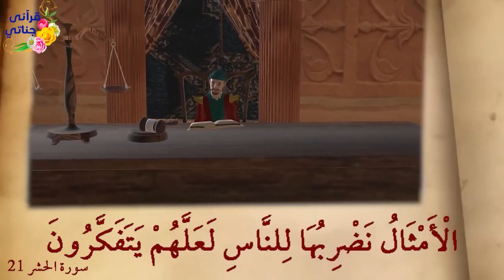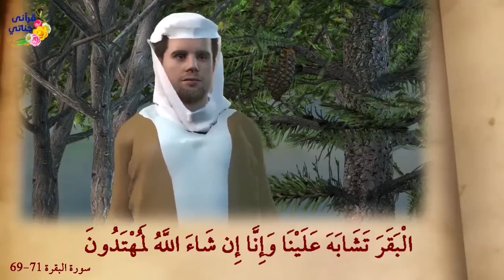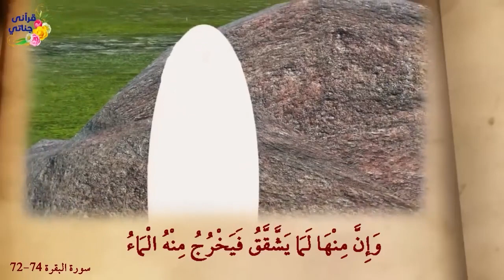من روائع القصص القرآني قصة جرة الذهب وقصة بقرة بني اسرائيل